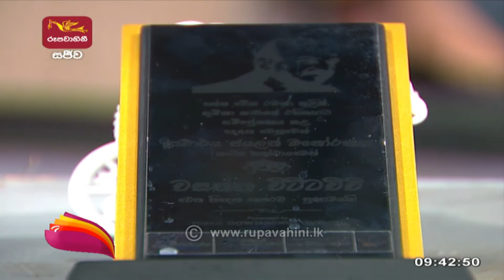Nugasewana- 80 වේ අපි සංසදය | 2022-03-30 |Rupavahini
වසන්ත දවසක් වසන්ත  විටටච්චි  ප්‍රණාම උළෙල